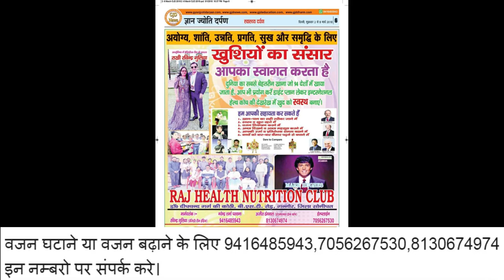बड़ी खबर || नरेंद्र शर्मा परवाना का सोनीपत लोकसभा सीट का चुनावी विश्लेषण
नमस्कार,

All episodes of GyanJyotiDarpan